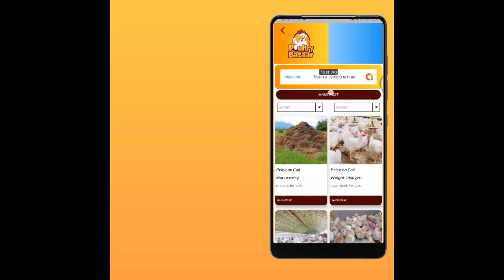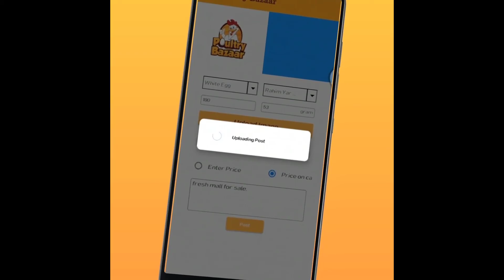Top offers 23-February 2022 - Fancy Birds for Sale in Pakistan - Poultry Baba